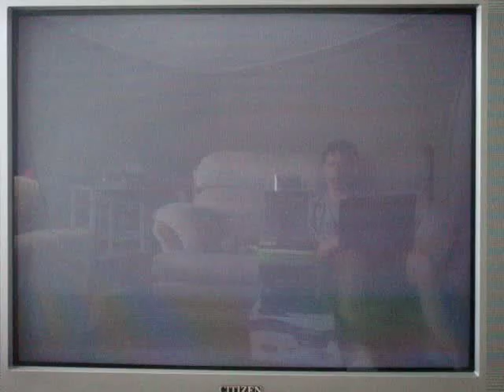Let's Play Grand Theft Auto IV Ep. 16 - Faustin's Death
The mission "The Master and the Molotov" where we see Mikhail Faustin's death because Dimitri has a big problem with Faustin!